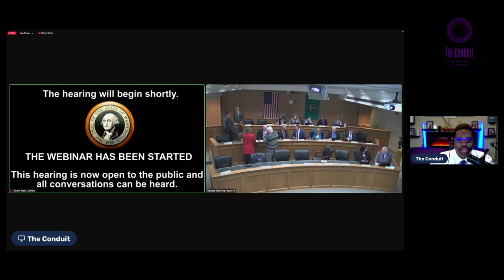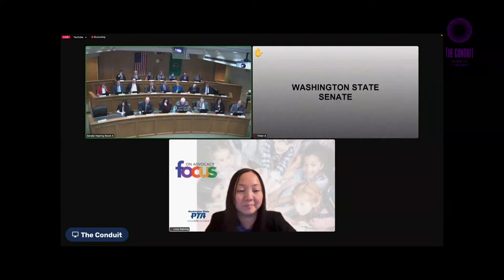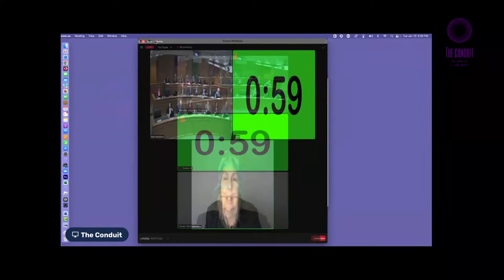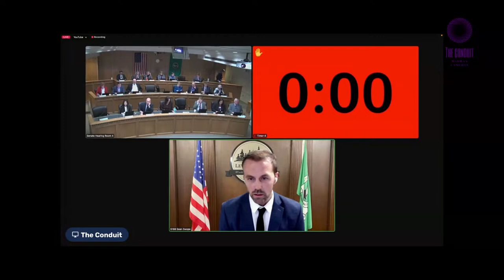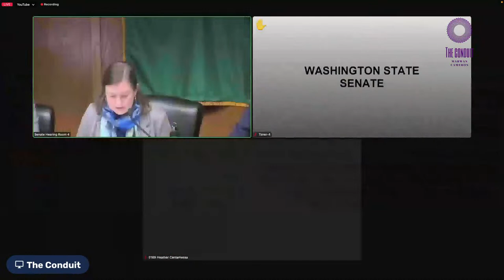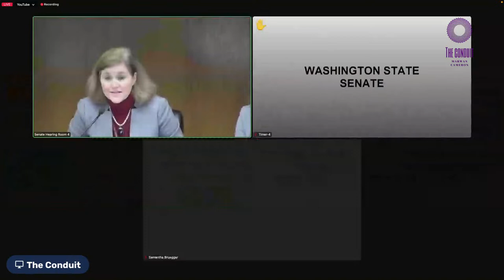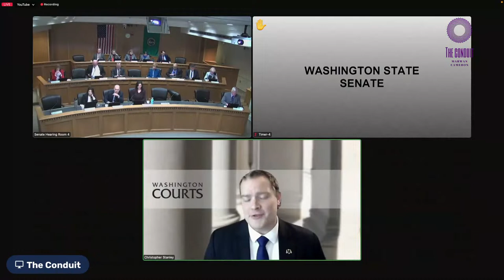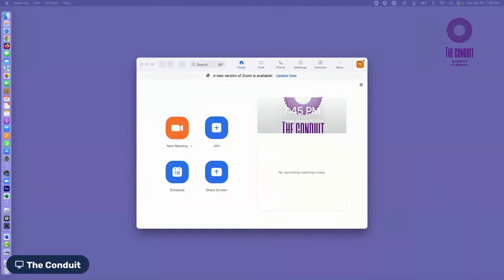Senate Ways and Means Committee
An opportunity to testify to the Senate Ways and Means Committee